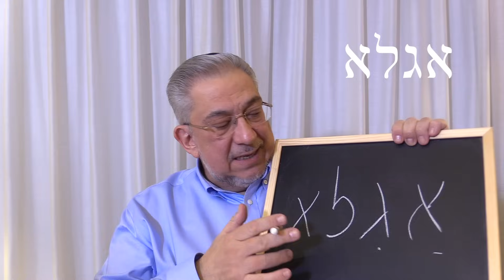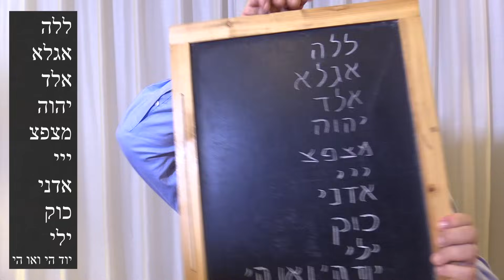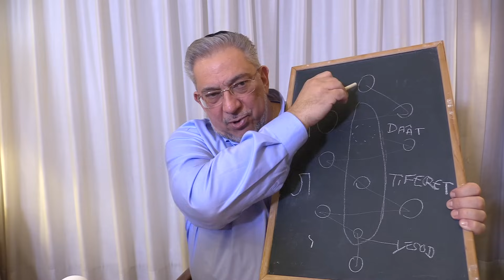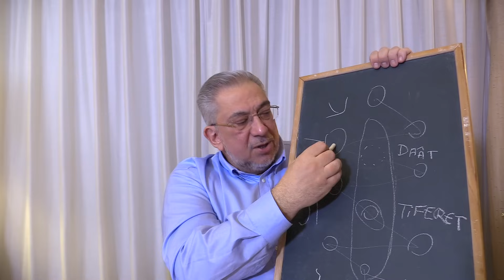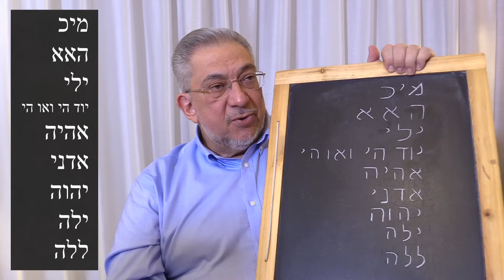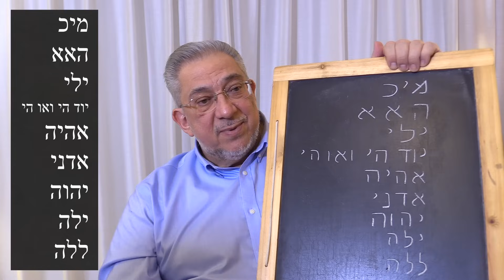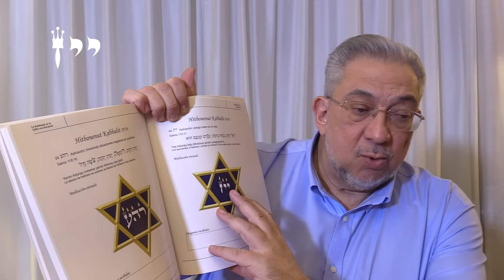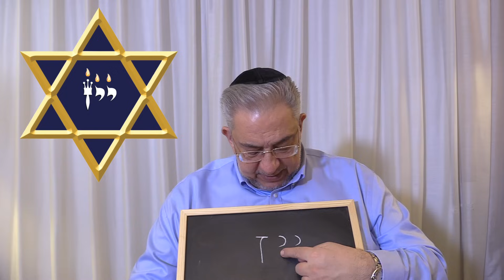Kabbalah: la Tefila con Kavanah - clase 40 Amida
Albert Gozlan, Maestro de Kabbalah, explica los Secretos de la oración con intención: Amida (desde el segundo párrafo hasta la Kedusha).
Meditación de los 72 Nombres de D-ios y su frase en los Salmos.: shem 40 Yud Yud Zain para poner orden en la vida.